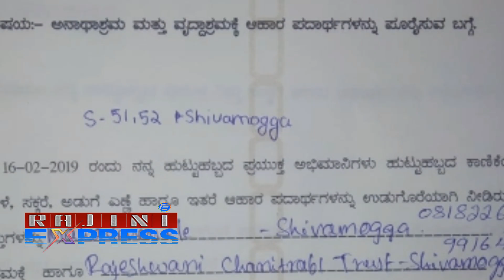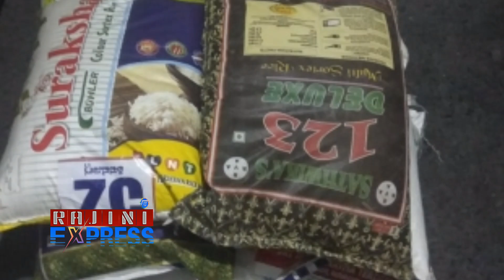ದಾಸನ ಈ ನಿರ್ಧಾರದಿಂದ ಏನಾಗಿದೆ ಗೊತ್ತಾ!?|| Challenging star Darshan decision made !?||Rajini express